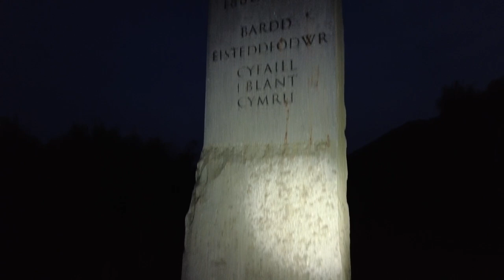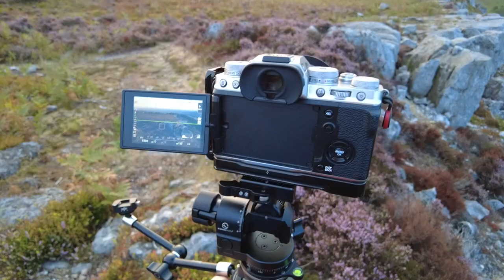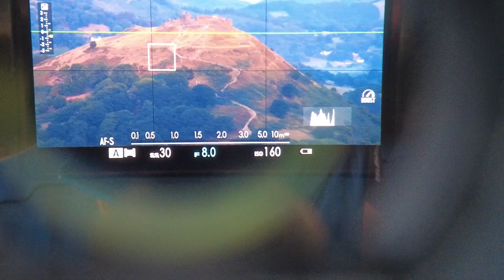Sunrise Llangollen Panoramic View in Wales, Hard finding a composition landscape photography tips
New Location for Sunrise, at Llangollen Panoramic View in Wales, Hard finding a composition.

I was up early i wanted to see if we could do a new location for a sunrise photo shoot, the light was perfect but the compositions were had work, and difficult to get the best photos.  As always i give out Landscape Photography Tips and Hints for Composition, Settings to help  Beginners.

What3Words - ///soups.pokes.shippers